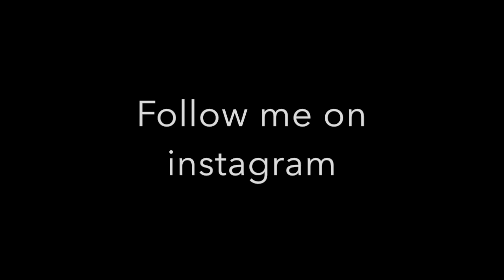Guelph Skatepark Day! *gone wrong in the hood*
scooter day at guelph skatepark, enjoy!